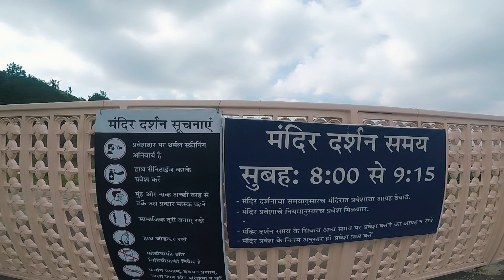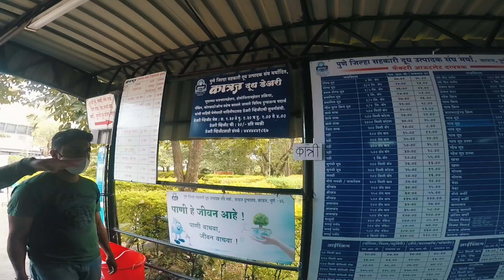Taljai Tekdi | Swami Narayan Temple | Katraj Dairy |Pune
My Youtube Gears/devices & equipment
1. My DSLR Camera
2. My Laptop
3. My Tripod
4. Vlog Camera
5. My Smartphone
6.My Gopro
Copyright:- Everything you see on this video was created by me (Santosh Kevale) unless otherwise stated.